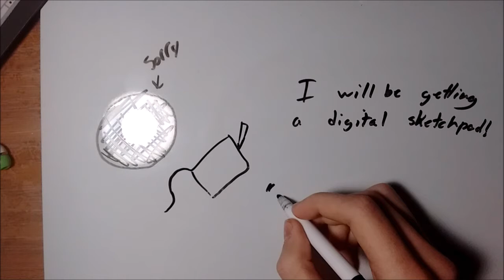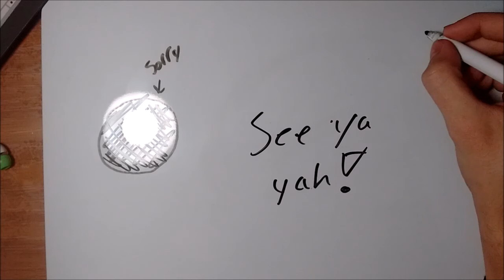I've got Good News!!!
Hey guys/gals to we have some great news to share with you all! Hope ya'll enjoy!! Thx 4 Watchin!!!